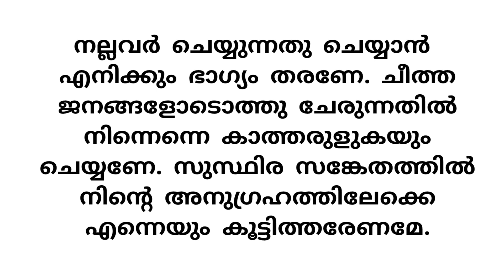റമളാൻ പതിനാറാം ദിവസം ചൊല്ലേണ്ട ദുആയും അർത്ഥവും Ramalan 16 dua and meaning